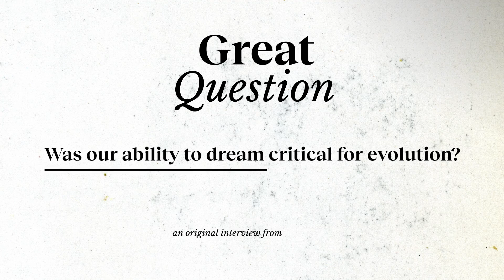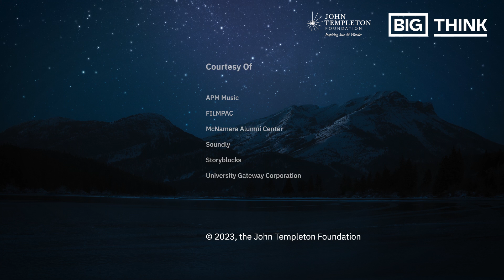Why REM sleep is your brain's superpower—and 3 ways to trigger more of it | Patrick McNamara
Neuroscientist Patrick McNamara emphasizes the importance of REM sleep, during which we dream, in fueling human creativity and cultural progression. He explains that during REM sleep, our brains cultivate an atmosphere conducive to fostering connections between unrelated concepts, leading to uniquely human, innovative outcomes.

A notable feature of REM sleep is its ability to merge disparate ideas to generate inventive solutions to problems. Despite the modern world’s diminished appreciation for dreams, McNamara points out that traditional societies have always respected their transformative abilities. By effectively utilizing REM sleep, we can potentially unlock hidden creative abilities and address significant challenges that humanity confronts.

Given the significant value we place on innovation, McNamara’s insights regarding the power of the dream state could revolutionize our strategies toward problem-solving. He posits that by reassessing our engagement with the dream state, we could discover novel solutions to global issues, thereby facilitating cultural evolution.

0:00 “REM sleep is what has made us special.”
1:15 22% of our sleep time is in REM state
2:04 Why did we evolve for REM sleep?
3:17 3 ways to harness REM sleep
4:09 Reverence for the dream state

About Patrick McNamara:
Patrick McNamara is Distinguished Professor of Psychology at Northcentral University. He also holds appointments in the departments of Neurology at the University of Minnesota and Boston University School of Medicine. He is a founding editor of Religion, Brain & Behavior, the flagship journal for the emerging field of neuroscience of religion. McNamara's current research centers on the evolution of the frontal lobes, the evolution of the two mammalian sleep states (REM and NREM), and the evolution of religion in human cultures.

McNamara is the editor of Where God and Science Meet and Science and World Religions, and the author of The Neuroscience of Religious Experience (Cambridge University Press), Religion, Neuroscience and the Self: A New Personalism (Routledge), and numerous publications on the neurology and psychology of religion. McNamara is a John Templeton Foundation award recipient for his research project The Neurology of Religious Cognition.

Read more from The Well:
Groupthink is for mindless pawns, but group thinking will push humanity further
When do humans become conscious — in the womb or after birth?
The Axial Age: With the birth of rational thinking, what happened to imagination?